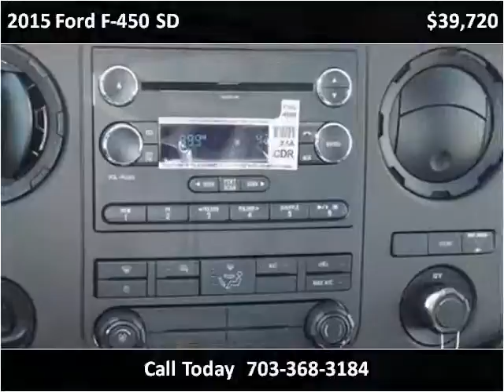2015 Ford F-450 SD New Cars Manassas VA